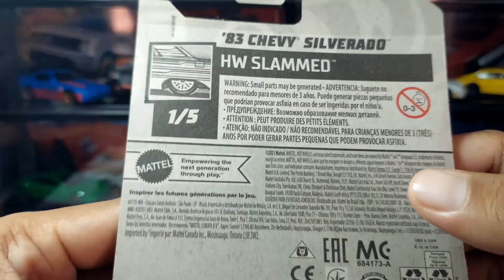Unboxing 1983 Chevy Silverado || Hotwheels